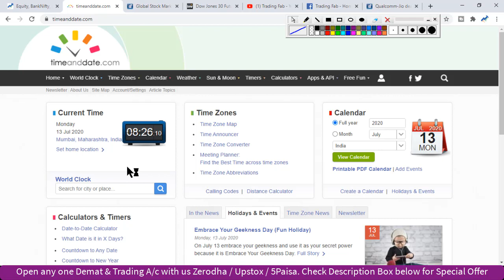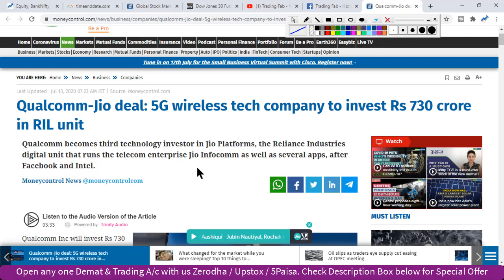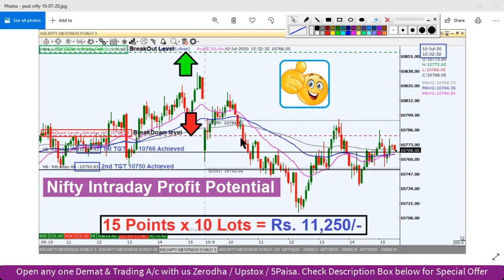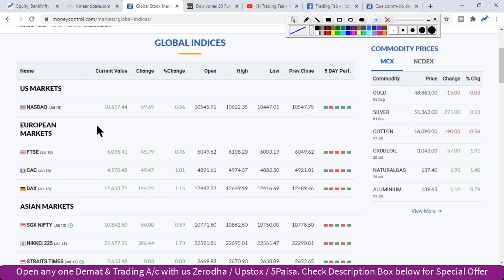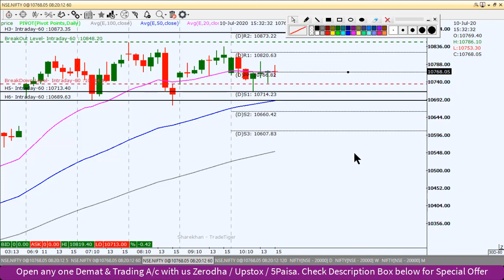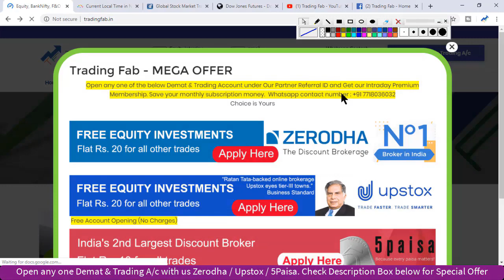Nifty Intraday Trading Strategy 13 07 20 | Last Intraday Profit Potential Rs 11,250 | Jio Deal